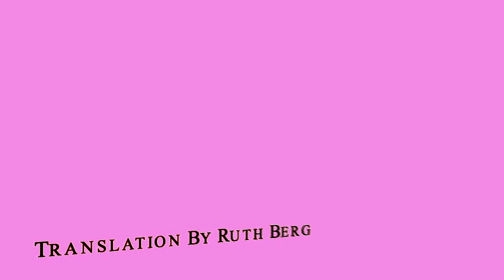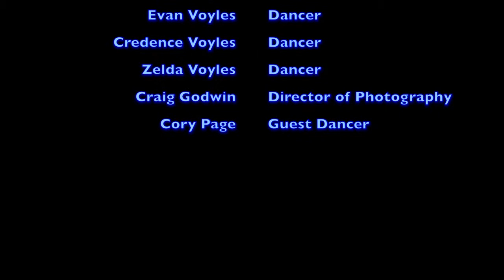The Moss on the Stone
Red Gun tribute to Pina Bausch.  An imitation not a parody.